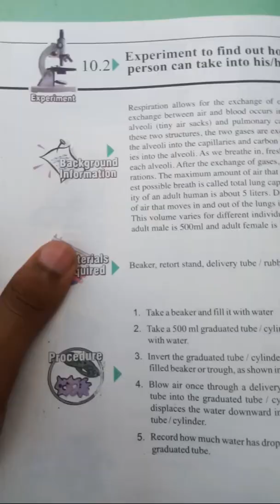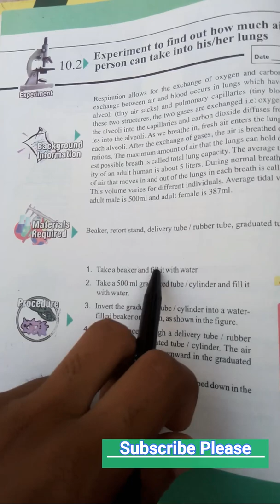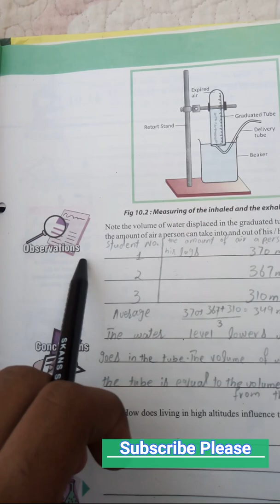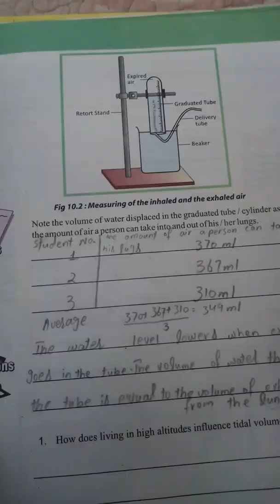Biology class 10th practical Experiment 10.2 full solved 2022#practicals#practicalexam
This video is made for students of 10th class
         I hope it will surly helpful to you all
Biology practical note book, New practical of biology 10 class, new video of practical biology,biology practical copy, Practical of 10th class biology,
10th Biology Practical 10.2,
how to write observation & conclusion practical biology 10.2,
Biology practical notebook of 10 th class all boards of pakistan,
Practical notebook
practical10 class
practical notebook biology 10 class
biology practical
control boyz
biology notebook practical 10 class